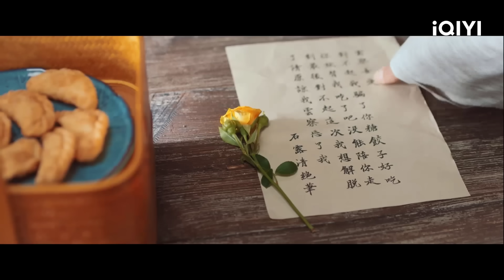CỬU TIÊU HÀN DẠ NOÃN - Tập 22 | Phim Cổ Trang Ngôn Tình Lãng Mạn 2023 | iQIYI Phim Thuyết Minh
ღ Đạo diễn: Lý Tuệ Chu
ღ Diễn viên: Lý Nhất Đồng, Tất Văn Quân, Hà Thụy Hiền
ღ CỬU TIÊU HÀN DẠ NOÃN kể về câu chuyện của nữ bổ khoái Kiền quốc Tô Cửu Nhi cùng Thiếu chủ “ngoài lạnh trong nóng” Hàn Tranh của Kỳ tộc, cả hai vì vụ án liên quan đến hai gia tộc mà gặp nhau, tình cờ trở thành "cộng sự" , cùng nhau phá án và mở ra chuyện tình đẹp như mơ.